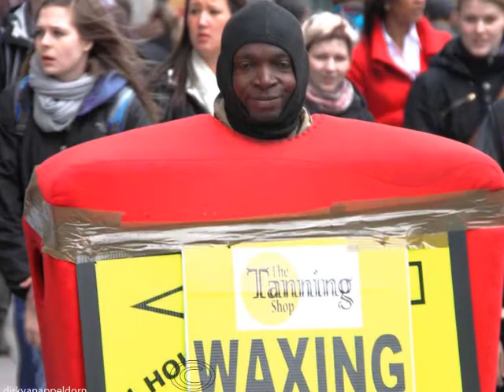PEOPLE OF THE WORLD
A photographic journey around the world 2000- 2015
Photos and Music Dirk van Appeldorn
(Music recorded 1993 on a multi-track tape recorder)

Instruments: Cittern, Mandoline, Bouzouki, Banjo, Mandocello, 5-string-Guitar, Keyboardselectric Guitar